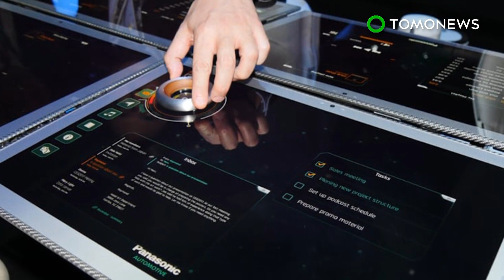結合智慧影音技術 松下自駕車設計超越想像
科技巨擘松下（Panasonic）公佈了他們對自動駕駛車車廂的未來願景。

松下的自動駕駛車車廂有四個座位，可以面對彼此，中間則有一個互動式數位顯示系統（interactive digital display system，暫譯）。

每個座位都有一個獨立顯示器桌面，能讓乘客規劃行車路徑、玩遊戲或讀取資訊。

四個顯示器也能合併成一個桌面和更大的顯示器。

車廂的內裝採用塑膠智慧型材料，不但能顯示資訊，還能將外觀轉換為木質、金屬或皮革樣貌。

擴增實境車窗也能展示汽車周遭環境的資訊，像是地標或景點。

而且每個座位都有個人音訊區，可以享受整合了喇叭的頭枕。

臉部辨識技術能夠識別駕駛，而且只容許登記合格的駕駛控制車輛。

如果駕駛選擇手動開車，有八部攝影機的系統，會在擋風玻璃上顯示擴增實境影像，為駕駛導航。

松下在賭城（Las Vegas）的CES 2017消費性電子展公佈設計。

該公司表示，設計還在規劃階段。但他們希望這個概念能讓民眾更了解，自動駕駛車未來可能的樣貌。